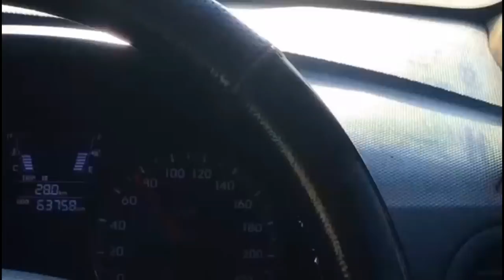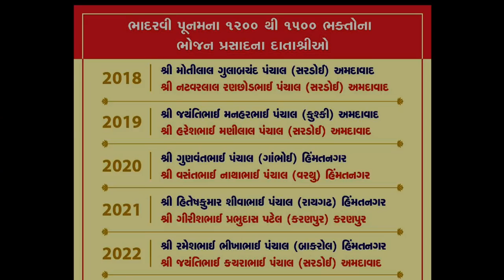SARDOI Documentary | SARDOI CHAMUNDA SANKUL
Watch our Documentary and Give Review in Comment Box
If u like our video do share with your Family